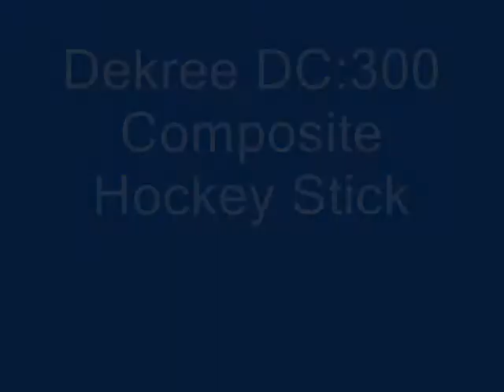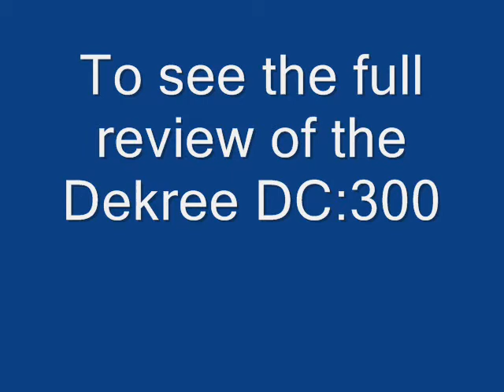Dekree DC:300 Hockey Stick Video Review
Images and a short clip of the DC:300 composite hockey stick to go along with our full length hockey stick review